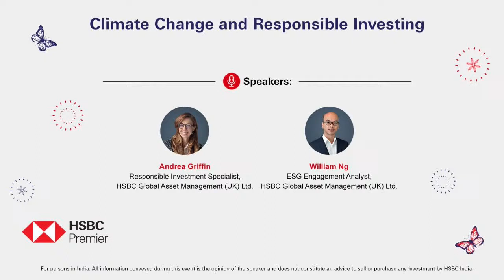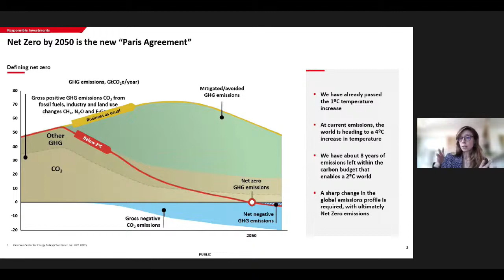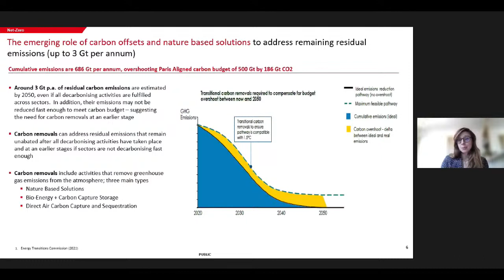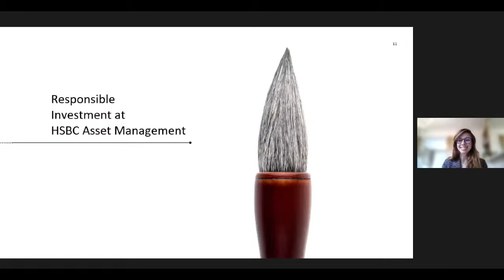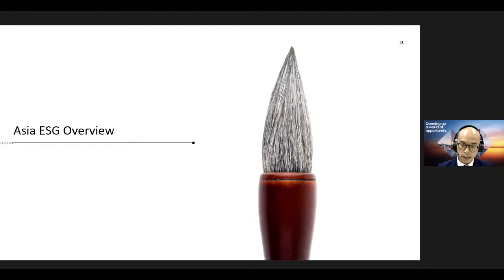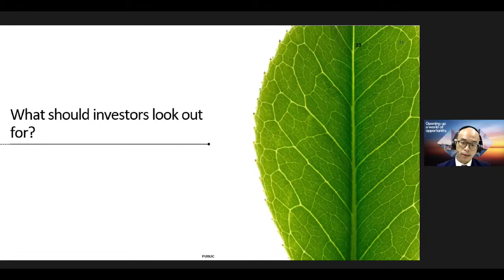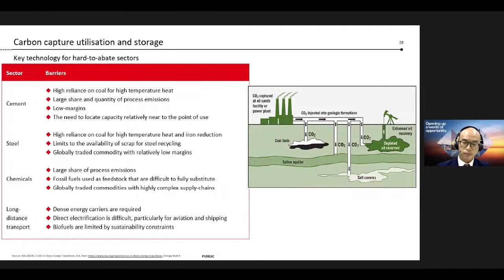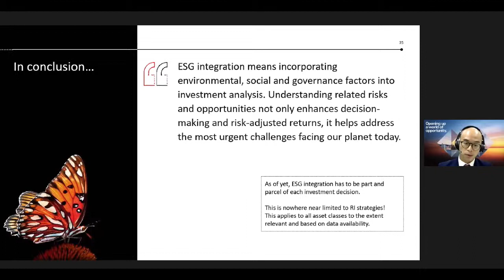Understanding Responsible Investing in the Age of Climate Change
Join global experts to know more about how greener, ESG (Environment, Social, and Governance) compliant investments can combat climate change.